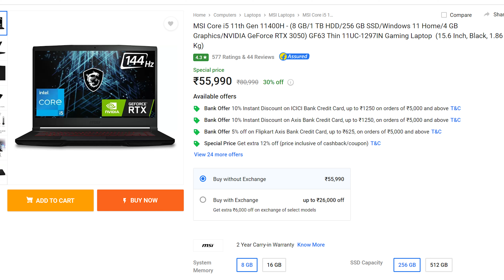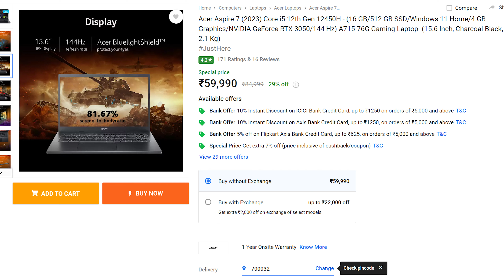🔥 Best RTX 3050 Laptop Deals on Flipkart Big Billion Days Sale 2023 |Flipkart Big Billion Day Laptop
Lenovo Ideapad Gaming 3
ASUS TUF Gaming F15
MSI GF63 Thin
HP Pavilion Gaming

Hello,

In this video, I am going to tell you about flipkart big billion day laptop offers.

Topic Covered -

laptop offers in flipkart big billion day sale
flipkart big billion days sale 2023
best deals on flipkart
best laptop offers
best laptop offers in flipkart sale
laptop deals in flipkart big billion days sale
flipkart big billion day 2023 laptop offer
flipkart bbd
laptop offers in flipkart sale
flipkart big billion day sale in hindi
flipkart bbd
big billion day
bbd sale
flipkart
big billion days
flipkart sale